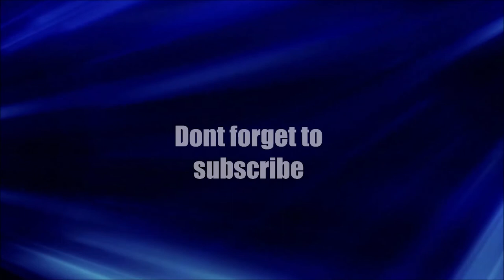Grocery Haul Daddy Style